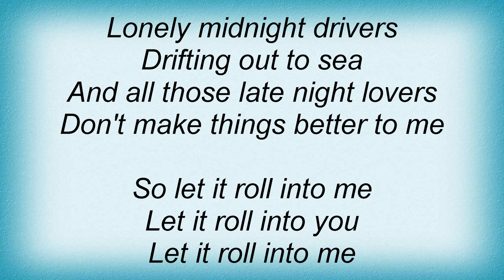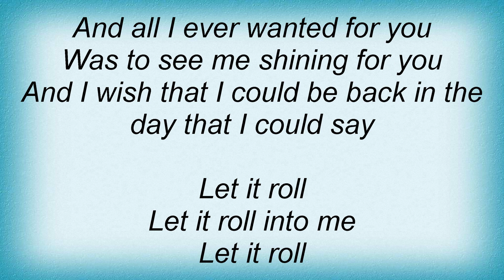Train - Let It Roll Lyrics